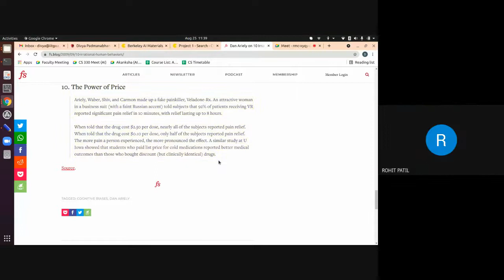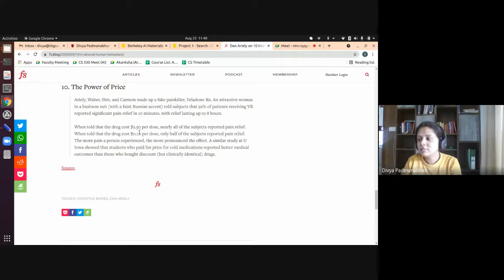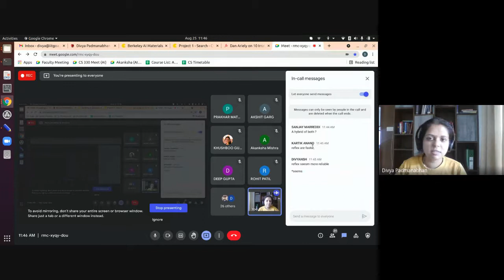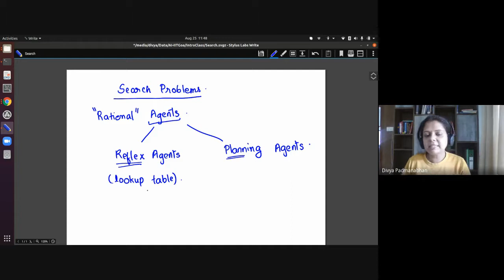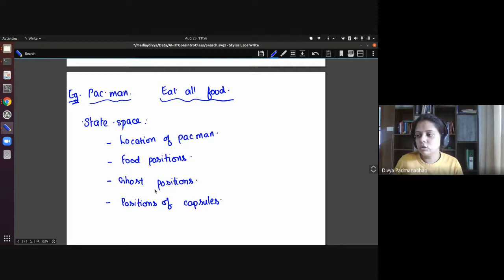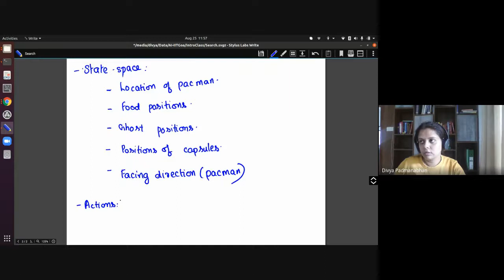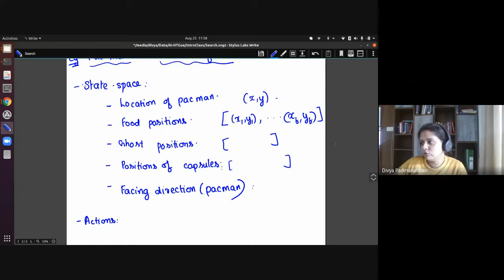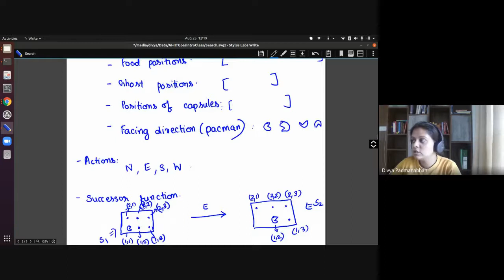CS 330: Lec2 Search (Modelling)